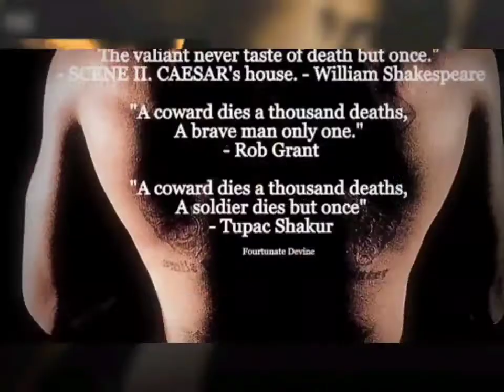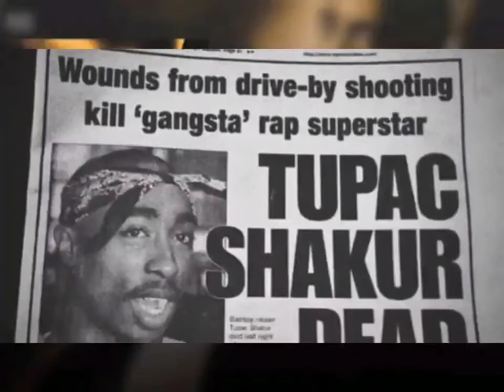2Pac - If I Die 2Nite (Instrumental Remix)(High Quality Arena Effects)(Audio Surround Sound)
2Pac – If I Die 2Nite (Demo Version)
Date: September 03, 1994
Studio: Unique Studios, New York, New York
Producer: Easy Mo Bee
Samples: Dr Dre & Snoop Dogg – Deep Cover
Kleeer – Tonight

Produced By: Easy Mo Bee
Written By: 2Pac, Easy Mo Bee & Betty Wright
Release Date: March 14, 1995
Mixed At: Enterprise Studios, Burbank, CA
Engineer: Eric Lynch & Jeff Griffin
Mixing Engineer: Paul Arnold
Mastering Engineer: Brian Gardner
Label: Interscope Records, Out Da Gutta Records & Atlantic Records
Recorded At: Unique Recording Studios (New York City)